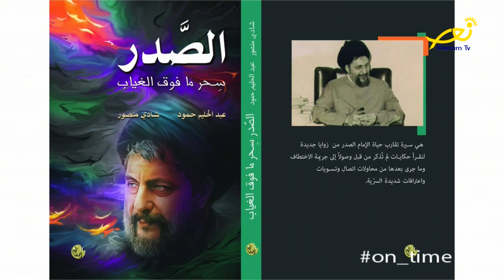عالموعد On time - مع عبد الحليم حمّود حول كتاب "الصّدر سحر ما فوق الغياب"